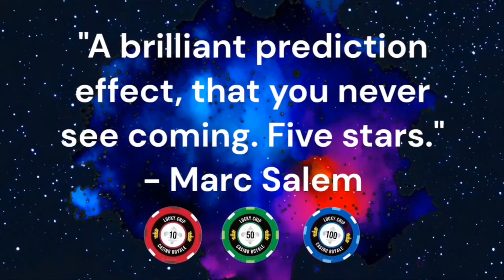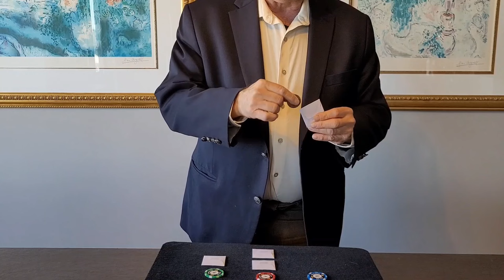Conviction Prediction - Dr. Michael Rubinstein - lepetitmagicien.com